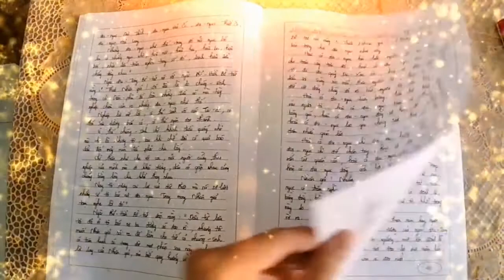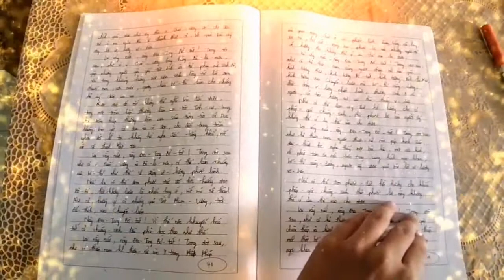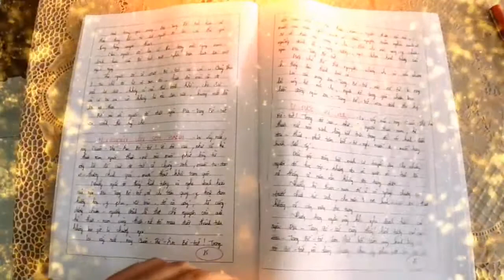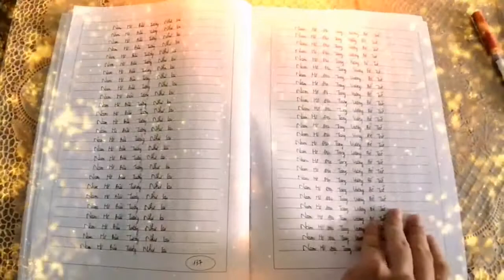Lần thứ 3 Chép Kinh Địa Tạng gửi về chùa Địa Tạng Phi Lai Tự cúng dường Phật